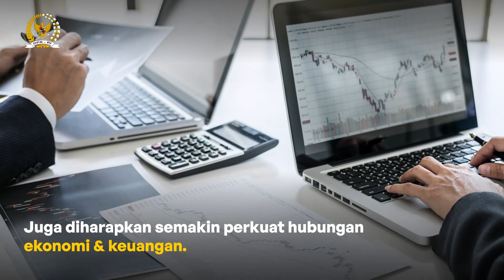KERJA SAMA INDONESIA - JEPANG, PERKUAT PELUANG INVESTASI DAN PERLUASAN PANGSA PASAR UMKM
Wakil Ketua Banggar DPR RI, Muhidin Muhammad Said menilai Kedutaan Besar Republik Indonesia (KBRI) di Tokyo bisa memainkan peran strategis untuk meningkatkan nilai investasi dan perdagangan antara Indonesia-Jepang. Serta meminta pemerintah dan DPR untuk memberikan atensi khusus, mendukung peran diplomasi ekonomi yang dilakukan KBRI Jepang, salah satunya mengenai anggaran.

Di sisi lain, Muhidin juga menekankan kehadiran Kantor Perwakilan Luar Negeri (KPwLN) Bank Indonesia (BI) di Tokyo diharapkan semakin memperkuat hubungan ekonomi dan keuangan. Terutama dalam memberikan pemahaman tentang kebijakan moneter dan keuangan yang ditempuh oleh Bank Sentral dan Pemerintah Jepang.

Menurutnya, peran KPwLN BI di Tokyo sangat vital dan strategis. Selain sebagai perwakilan Bank Indonesia (Bank Sentral), juga merupakan panggung depan dalam menampilkan potensi ekonomi dan investasi yang kita miliki.